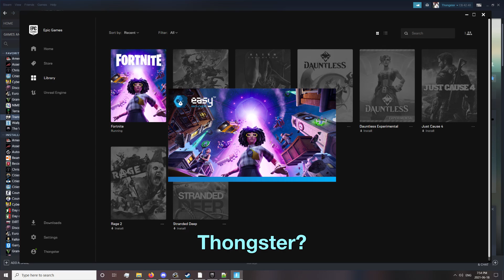Fortnite June 2021